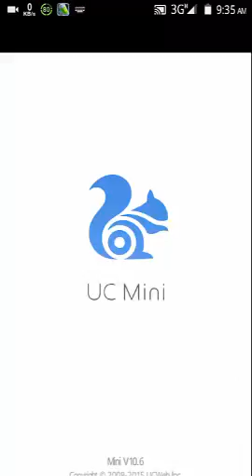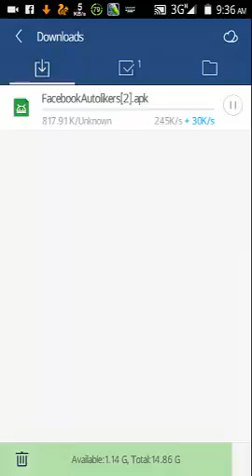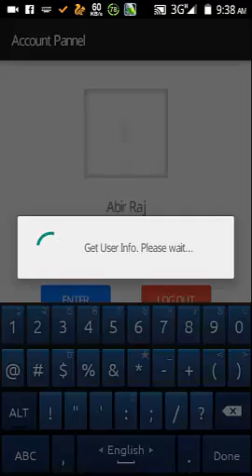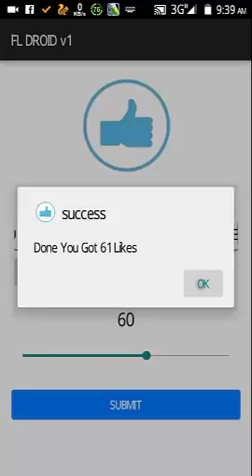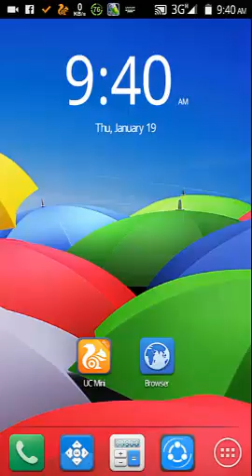Fast-autolikers | Get Facebook Auto Likes Fast and Easily on any Photo or Post.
It is a bangla tutorial.
In this video you can learn how to get facebook auto likes with your android mobile. You can get a thousand of like in your own post in few seconds. And it is tottaly free and easy way to get auto likes faster.